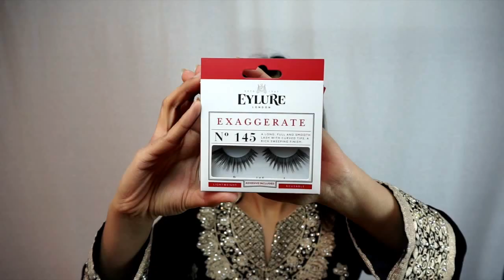Indian/Pakistani/Asian Wedding Reception/Party Guest Makeup Tutorial | Black Gold Halo Eye | GRWM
**SUBSCRIBE** Hey guys this is a get ready with me full face makeup tutorial for an Indian/Pakistani/Asian/Punjabi/Desi evening wedding reception/party guest, with a gold and black smokey halo eye and nude lips look. This matches my blue/black and gold suit/outfit perfectly. I used the Urban Decay Smoky Palette to create this makeup look. Also included is my indian/pakistani style suit and jewellery.

Products Used:
Mac Painterly Paint Pot
Urban Decay Naked Smoky Palette
Makeup Geek Eyeshadows
Nivea Men Post Shave Balm
La Girl Pro Concealer Orange Corrector
Estee Lauder Double Wear Foundation: Shade 3W2 Cashew
RCMA No Colour Powder
La Girl Pro Conceal Concealer: Toast
Urban Decay Naked Skin Concealer: medium light neutral
Mac Prep and Prime Highlighter Pen in Light Boost
Makeup Geek Warm Contour Powder : Half Hearted
Makeup Geek Blushed: Spellbound
Josie Maran Argan Illuminizer
Kiko Water Eyeshadow 208
Too Faced Chocolate Solei Bronzer
Mac Spice Lip Pencil
Mac Whirl Lipstick

My Mac Reference Shade: NC37/NC40/NC41/NC42